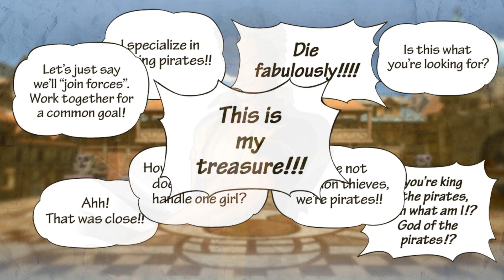One Piece Pirate Warriors 3 Let's Play Episode 2